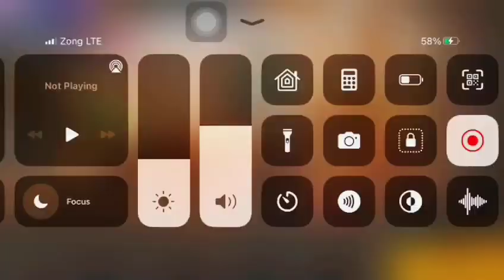March 18, 2024